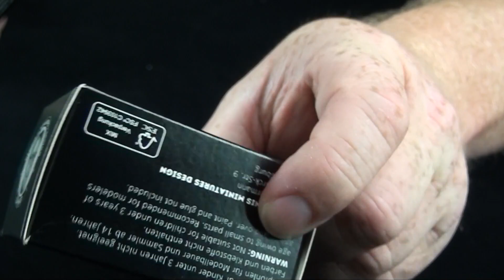MBK packt aus #485 - 1:35 Schütze Hans + Schütze Gustav (DMD 2021105 + 2021106)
Ein ganz neuer, frischer Hersteller von Resinfiguren aus deutschen Landen - DMD aus dem Ruhrpott.

Und diese haben wir bei MBK jetzt auch im Programm und damit ein Grund mehr hier mal einen genaueren Blick auf diese beiden Figuren und die Gussqualität und Details  zu werfen.

Seid gespannt!